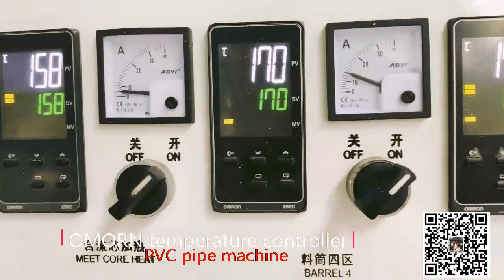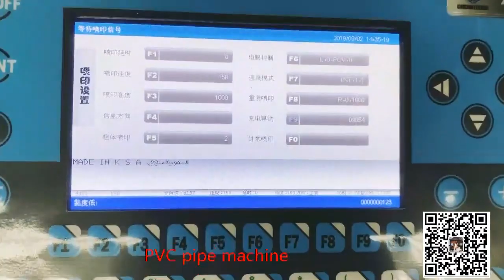Maquina (extrusor) para fabricar tubos de plasticos PVC「2019 year」,آلة الأنابيب البلاستيكية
Ms Beryl

Plastic pipes are widely used in a variety of civil and industrial building water supply and drainage, hot water, electrical conduit (conduit) and clean drinking water, and other fields. Divided by use of pipe, electrical conduit (pipe threading), hot and cold water pipes, drainage pipes, gas pipes, construction pipes and other pipes and pipe

Las tuberías de plástico se usan ampliamente en una variedad de suministro y drenaje de agua de edificios civiles e industriales, agua caliente, conducto eléctrico (conducto) y agua potable limpia, y otros campos. Dividido por el uso de tuberías, conductos eléctricos (roscado de tuberías), tuberías de agua fría y caliente, tuberías de drenaje, tuberías de gas, tuberías de construcción y otras tuberías y tuberías.

تستخدم الأنابيب البلاستيكية على نطاق واسع في مجموعة متنوعة من إمدادات المياه والصرف الصحي في المباني المدنية والصناعية والماء الساخن والقناة الكهربائية (القناة) ومياه الشرب النظيفة وغيرها من المجالات. مقسمة باستخدام الأنابيب ، والقناة الكهربائية (خيوط الأنابيب) ، وأنابيب المياه الساخنة والباردة ، وأنابيب الصرف ، وأنابيب الغاز ، وأنابيب البناء وغيرها من الأنابيب والأنابيب

Пластиковые трубы широко используются в различных системах водоснабжения и водоотведения гражданских и промышленных зданий, в системах горячего водоснабжения, в электрических трубопроводах (канализационных трубах) и чистой питьевой воде, а также в других областях. Разделенные по использованию труб, электропроводки (трубная резьба), труб горячей и холодной воды, дренажных труб, газовых труб, строительных труб и других труб и труб